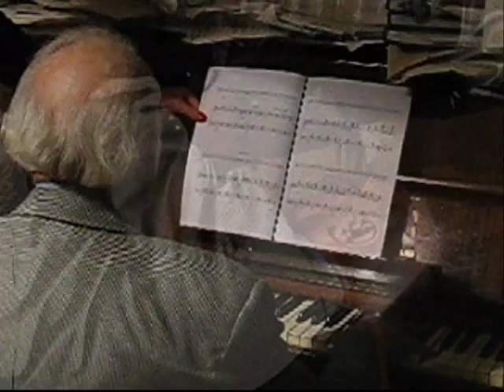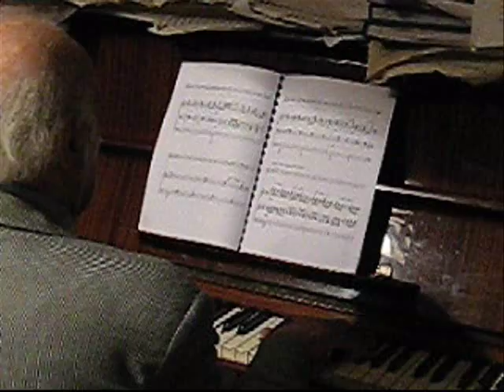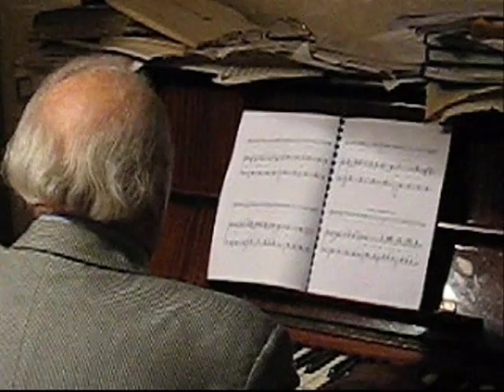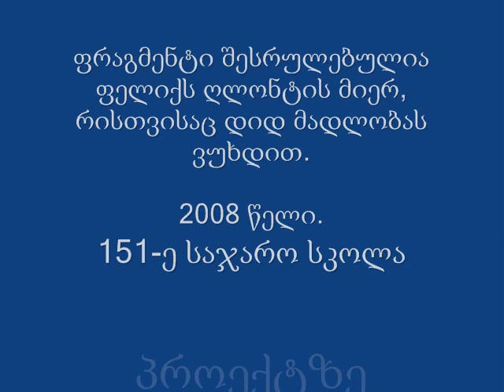FELIX GLONTI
FRAGMENTI, FELIX GLONTIS SAFORTEPIANO CIKLIDAN,,QOREOGRAPIULI GRAVIUREBI'',,ELEGIA.AVTORIS SHESRULEBIT.151 SKOLA